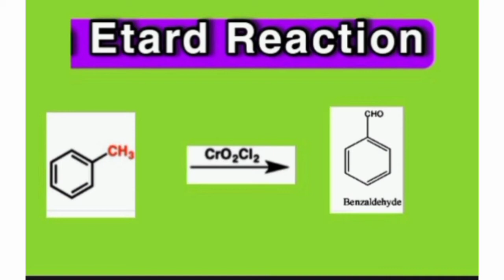Etard Reaction Tricks || Naming Reactions Tricks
Organic Naming Reactions Tricks 🔥

NEET/JEE Class 12th Chemistry 🔥